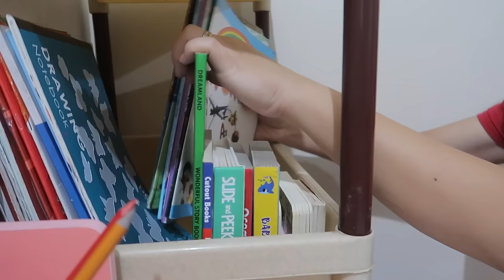KAILANGAN NAMIN NG SPACE MULA SA ISA'T ISA.. LITTLE CHEF BAKING BANANA BREAD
A day in my life in India ᐧ BAKIN WITH MY BABY GIRL